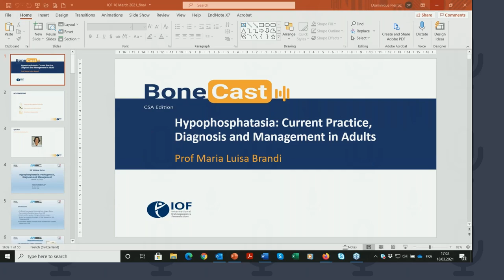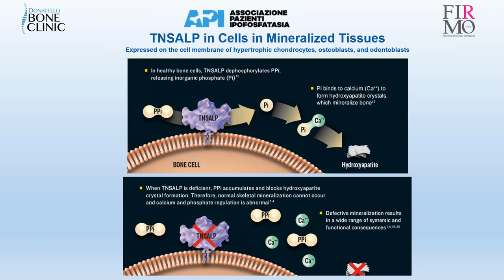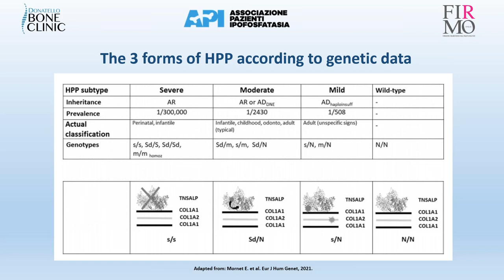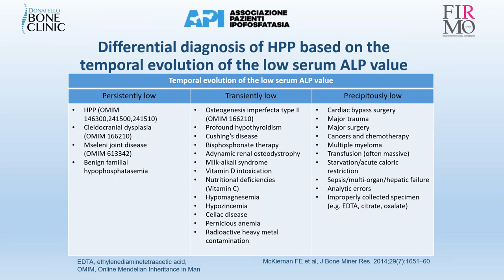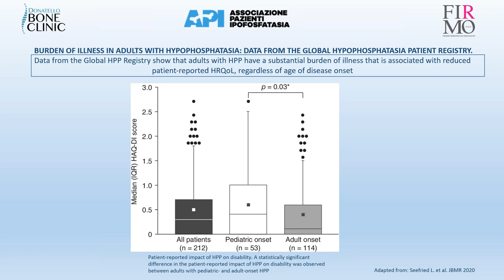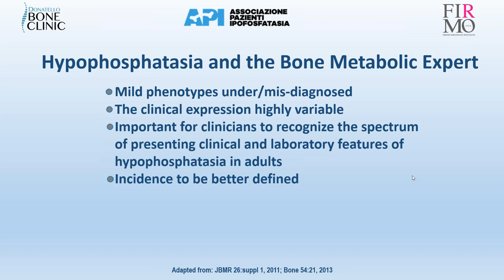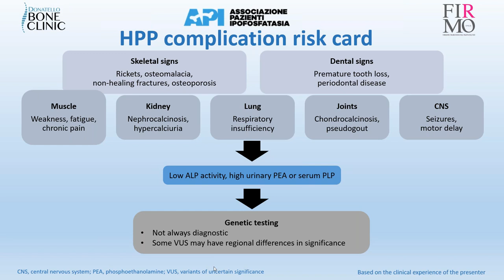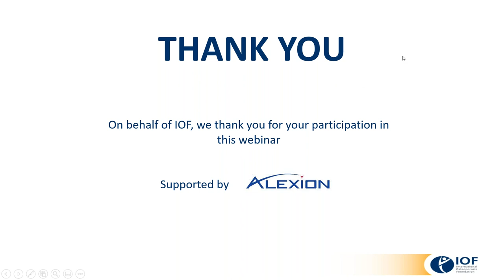Hypophosphatasia Current Practice, Diagnosis and Management in Adults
KEY LEARNING OBJECTIVES OF THIS WEBINAR INCLUDE:

• To learn the background of HPP and its pathological category of skeletal rare disorders
• To identify key clinical aspects of HPP and the therapeutic approaches
• To recognise challenges within the development of adequate care management of patients